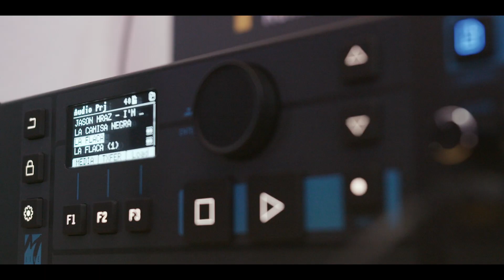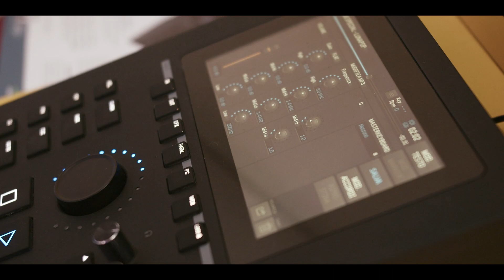SOUNDMIT 2023 - KILLER MACHINE PER LE LIVE PERFORMANCE - M-LIVE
Nuovo espositore per @SOUNDMIT, @m-live azienda italiana che dal 1987 è specializzata in MIDI ed attrezzature per l'intrattenimento live con l'utilizzo di tecnologia a i massimi livelli.

New exhibitor for @SOUNDMIT, @m-live, an Italian company specialized since 1987 in MIDI and live entertainment equipment, using state-of-the-art technology.

Nouvel exposant pour @SOUNDMIT, @m-live, une entreprise italienne spécialisée depuis 1987 dans le MIDI et les équipements de divertissement en direct, utilisant une technologie de pointe.

Nuevo expositor para @SOUNDMIT, @m-live, una empresa italiana especializada desde 1987 en MIDI y equipamiento para entretenimiento en vivo, utilizando tecnología de vanguardia.

Si ringraziano per il video @pvmlab6423 - Max Esposito e Gabriele Guarnieri